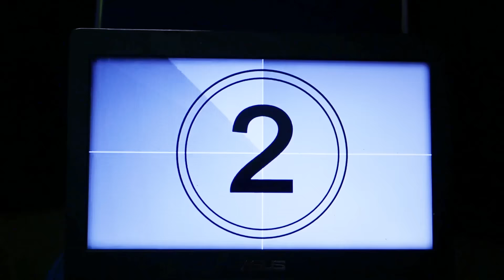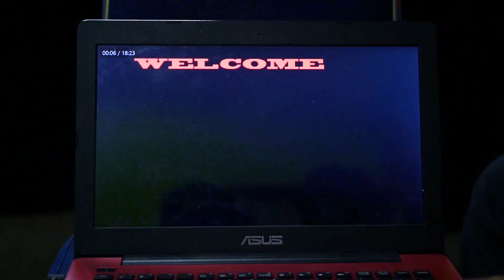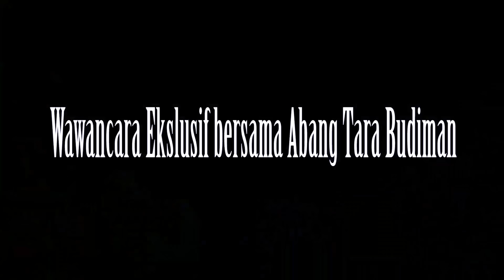PAK TARRA ULTAH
Happy Bday sahabat gw, Tarra Budiman, Sukses & Bahagia Dunia Akherat broo, Salam TC team